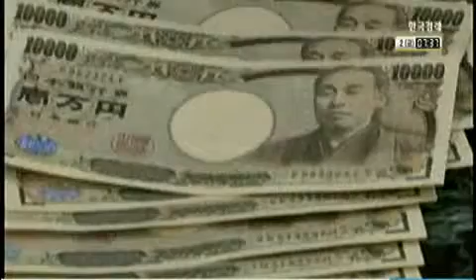산업계, 을미년 새해 `힘찬 도약` 다짐